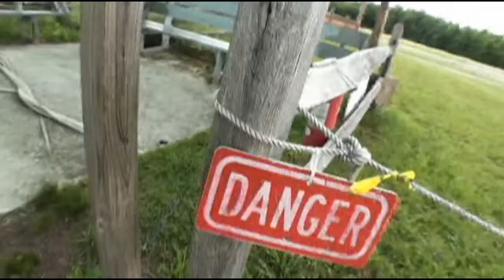Freefall Adventures Sky Diving in New Jersey | YOLO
Did my very 1st tandem jump as one of my birthday presents in August 2014 at Freefall Adventures in New Jersey. It was FANTASTIC! Another checked item off my bucket list! FEAR is for Others!!